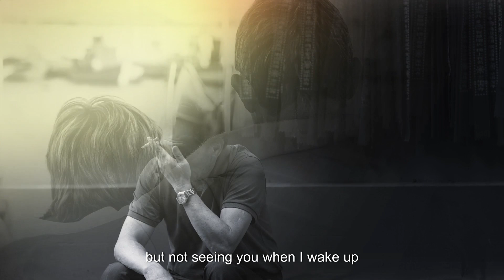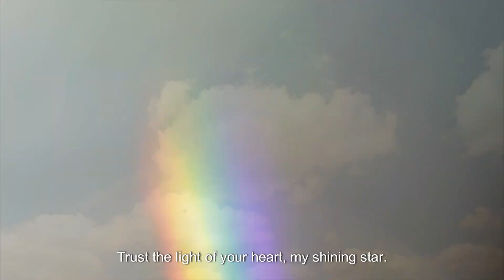Whispers in the sky Final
A Song written by me and composed on AI